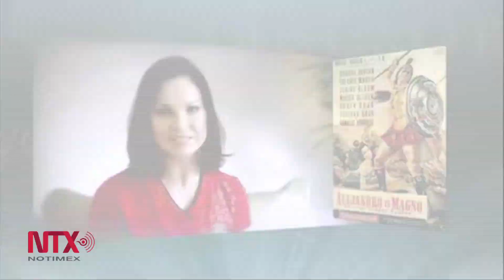Rinden homenaje a Gustavo Rojo por sus 75 años de actor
La Filmoteca de la UNAM organiza el ciclo fílmico "gustavo Rojo, una figura artística como pocas"